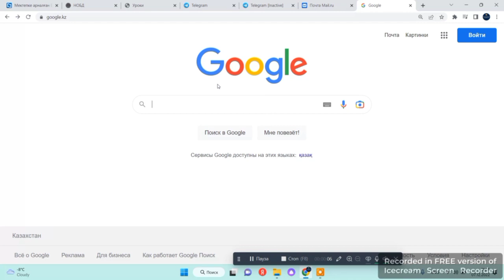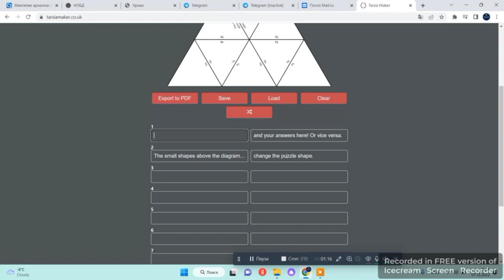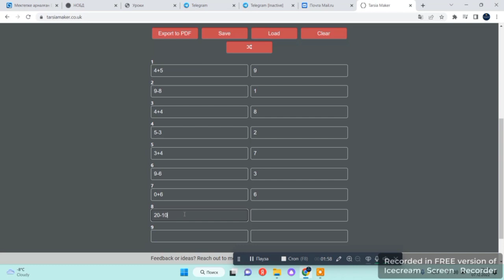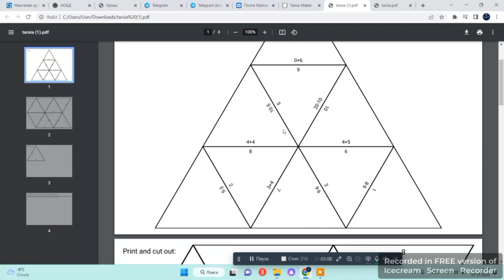Трендтегі "Тарсия" әдісі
"ТАРСИЯ» ӘДІСІ арқылы қағаз қиындыларын дұрыс жауаптарымен сәйкестендіру.

«ТАРСИЯ» ӘДІСІ арқылы топтастыруға да болады. Қағаз қиындыларындағы мақал-мәтелдерді, басқа да тапсырмаларды  үйлестіре отырып, фигура құрастырады. Құрастырған фигура бойынша топтасады
00:00 Тарсия
00:00 Тарсия сайты
00:42 Шаблонға тапсырманың мәтінін енгізу
02:30 Сақтау

"Ұстазға керек және көмек" телеграмм каналымнан ұстаздарға қажетті материалдарды тегін таба аласыз